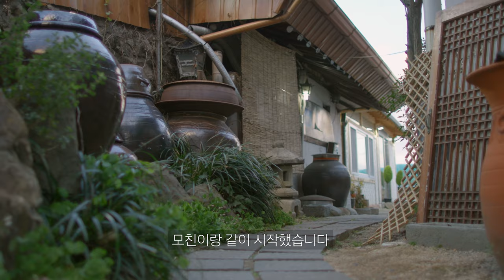[4K/ENG] 징그러워 모두가 기피했던 그 음식, 굶주렸던 피난민들을 살리다. 32년 전통 부산 짚불곰장어집｜한국인의오래된밥집 EP08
👉 요리과정을 고화질, ASMR로 보고 싶다면,  @KBS_FOOD
👉 한오밥 영상을 '30분' 일찍 보고 싶다면,  @KBS_FOOD

[한국인의오래된밥집]

수도권 인구 2,500만 명. 식당 수 30만 개. 세계에서 식당이 제일 많지만, 그만큼 망하는 식당도 많은, 식당의 수명이 짧기로 유명한 대한민국에서 수십 년의 세월을 버틴 식당, 노포(老鋪). 고단한 현대사 속에서 살아남은 이 오랜 식당들은 우리에게 무엇을 의미할까? 사장과 직원, 그리고 단골손님들이 함께 나이 들어온 공간, 노포. 한국인들이 사랑한 이 오래된 식당에서, 음식과 삶에 관한 이야기를 들어본다.

8부. 32년 전통 부산 곰장어집